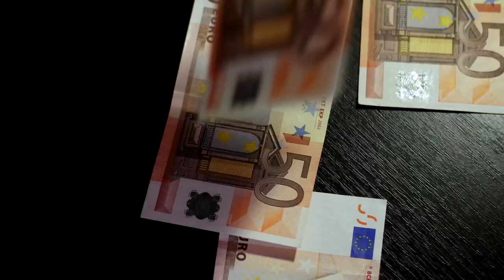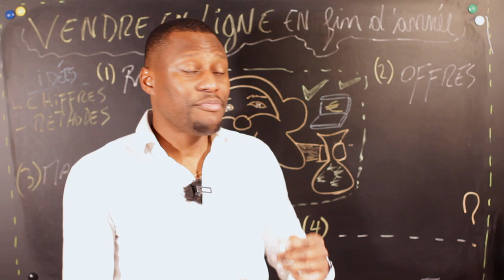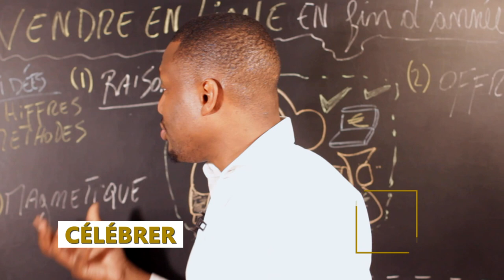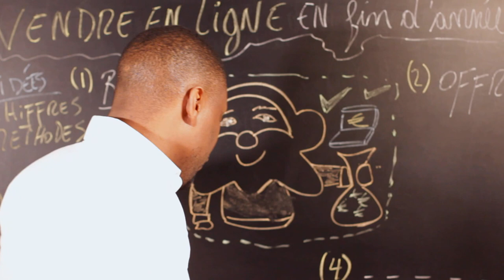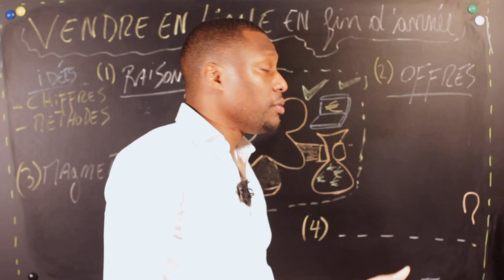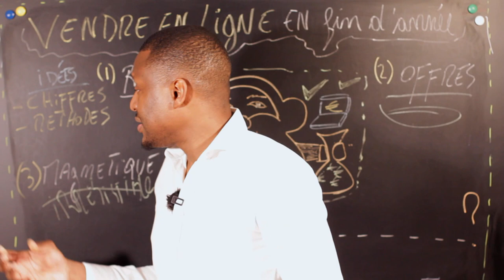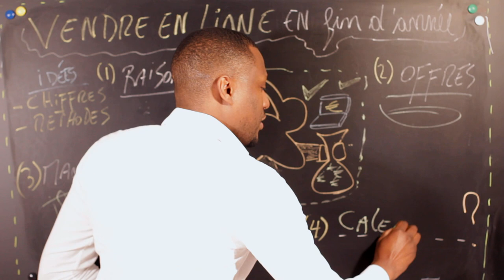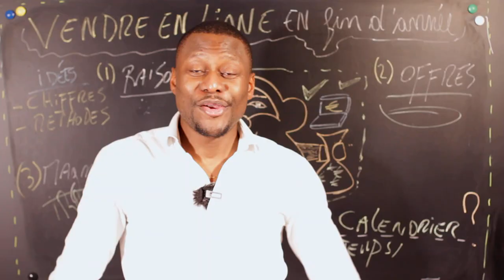LA VENTE EN LIGNE - Comment Vendre Des Produits En Fin Ou Début D'année (2022)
Quelles sont les stratégies à mettre en place dès maintenant pour doubler ou augmenter votre chiffre d’affaires en fin ou début d’année (2022) I 🎬✅Découvrez la réponse de Zico Kiaxx et accédez à une heure de formation en ligne offerte : "Clients Haut De Gamme" 👉🏾 ***Déroulez la page pour découvrir votre cadeau de bienvenue;-)

Dans cette vidéo, vous découvrirez LA VENTE EN LIGNE - Comment Vendre Des Produits En Fin Ou Début D'année (2022)